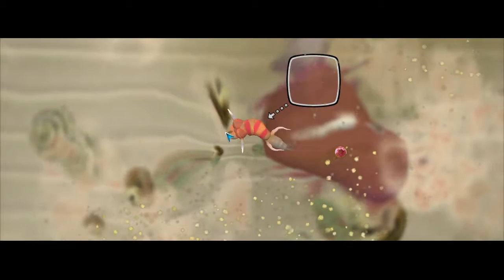EVOLUTION! | Spore #1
Today I play Spore which is the best game evaaa! I love making my own creatures!